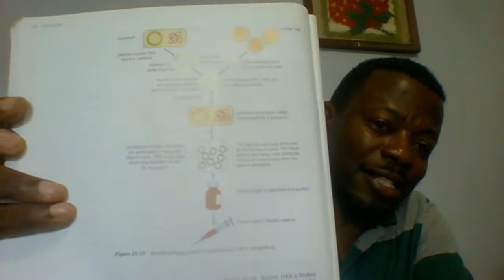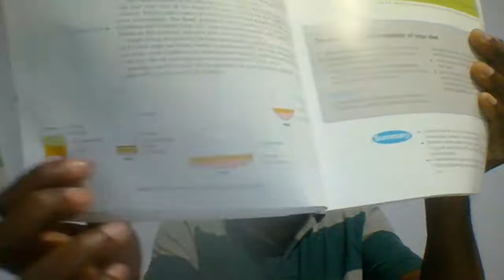Commercial Sewage & Population | Mr. Wilson Live Vol. 72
You will find many of our products there we are uploading by you can still enroll in the programs you see advertise. Hoping to see you over there, Thanks.

THESE VIDEOS WILL PROVIDE ADITIONAL HELP FOR YOUR SUCCESS